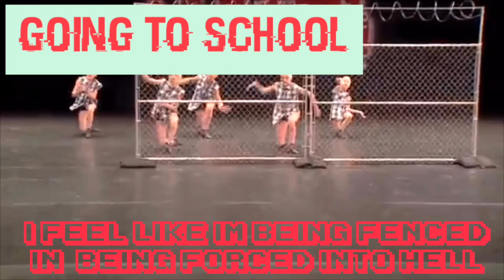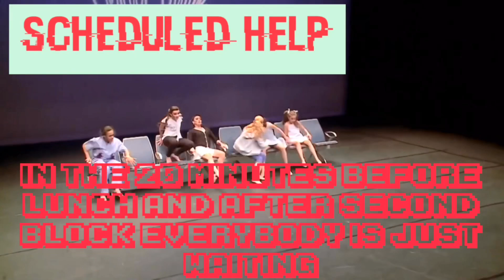My First Semester School Day In Dm Dances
This is All My School Day in DM Dances as I just finished my first semester of grade 12.

- Skyler Blayke Maëlys

New Intro and Outro :)

HOW I CREATE MY VIDEOS. (IOS)

Thumbnails.